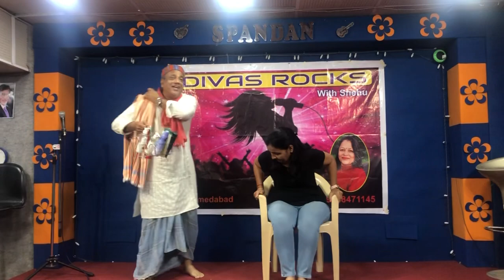Comedy act on Sar jo tera chakraye, ya Dil duba jaye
19-8-23, Spandan, Divas Rock Musical Group